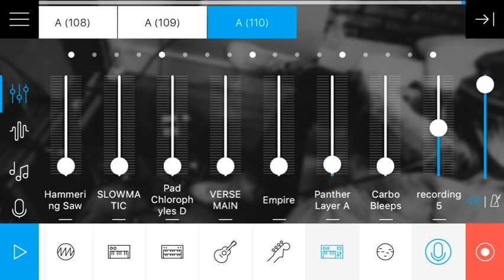DjHawk aka Freak & Vendelinek - do prace a z prace (18.06.2019) (c) 2019 MAGIX MUSIC MAKER JAM !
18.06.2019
DjHawk aka Freak (Petr Koval)
http:// peerco . ddns . net / personal Web Server of DjHawk aka Freak
http:// nescafe . 3utilities . com / Frennet over PWS of DjHawk aka Freak

DjHawk aka Freak Flog on Freenet

http:// nescafe . 3utilities . com / freenet:USK@uOH46pMYFQj4vsiOdfBPPky3UU3vwWPnp8ITxrLZ~Uw,ew7PTYasiIbxSDk1xfgb5pcqlkZR7QKBjOSQ0km79bw,AQACAAE/flog/13/

DjHawk aka Freak Uploads on Freenet
http:// nescafe . 3utilities . com / uploads /